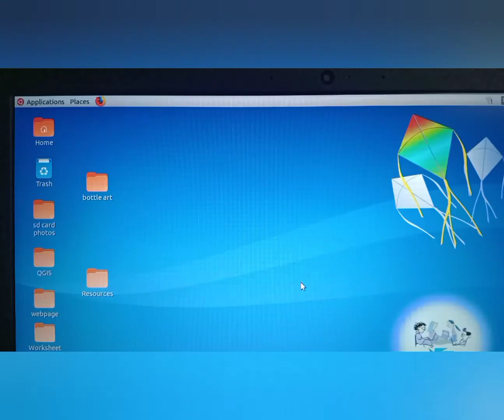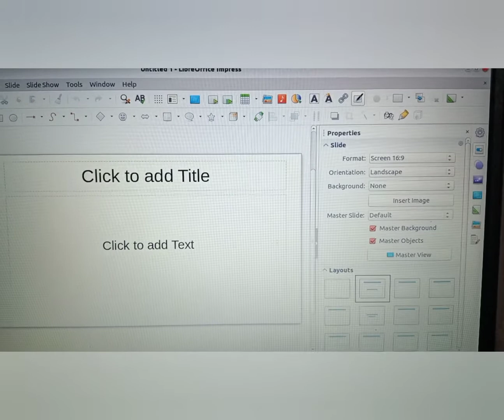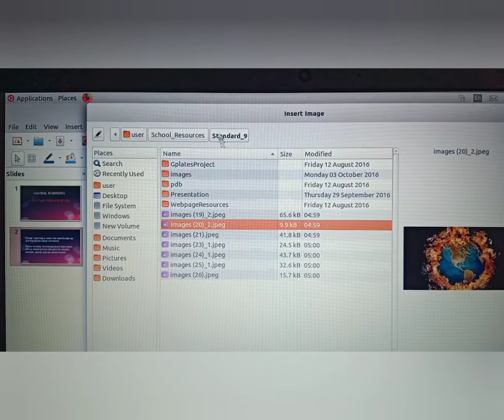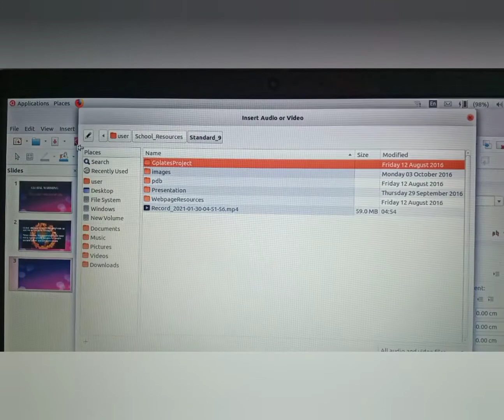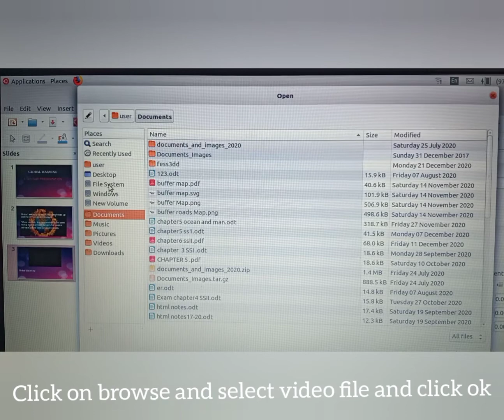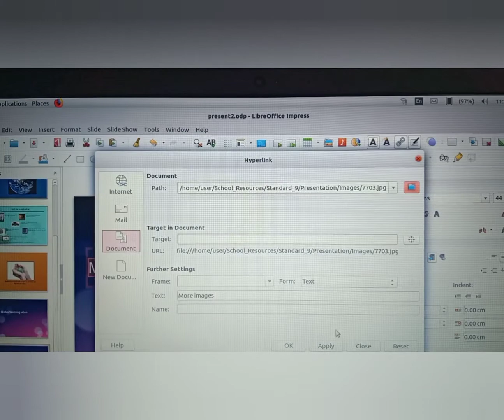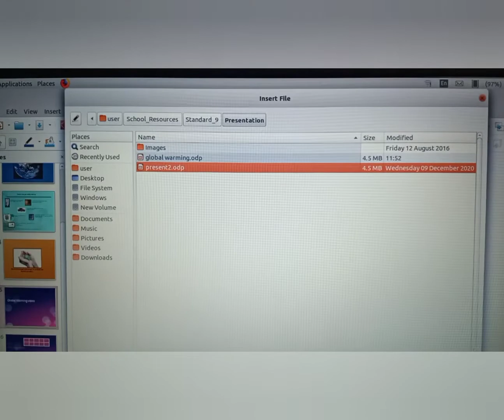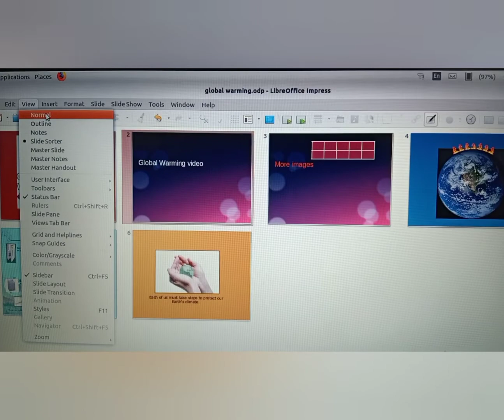Information and Communication Technology-Standard IX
Chapter 7 Making a Presentation Impressive